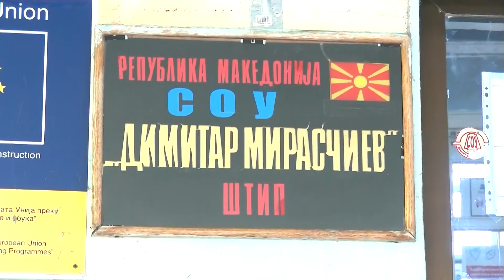Драстично намалена бројката на запишани ученици во СОУ „Димитар Мирасчиев“ Штип